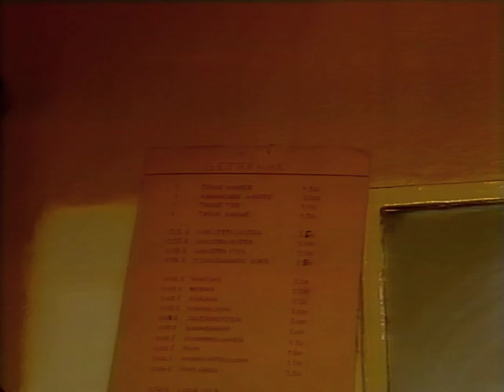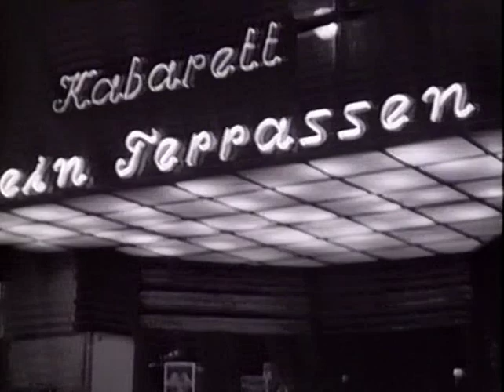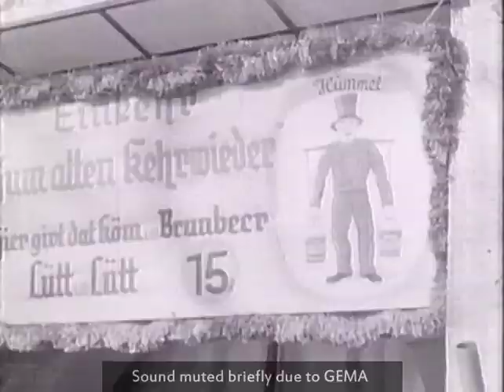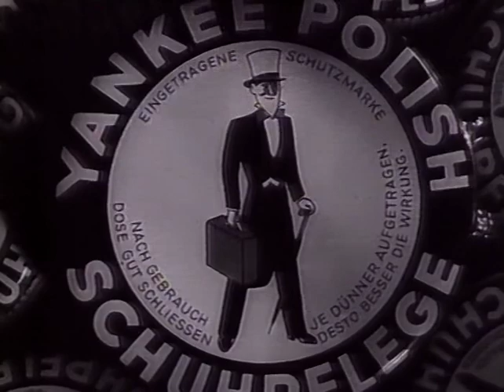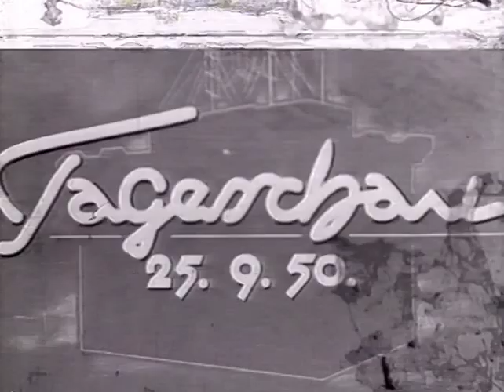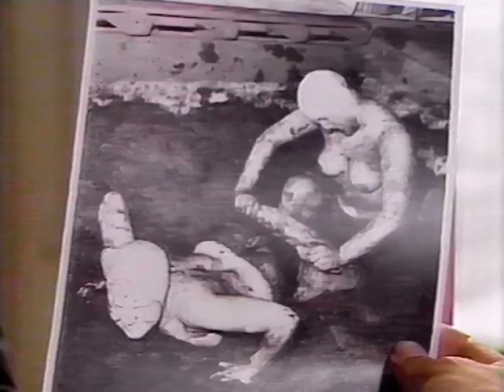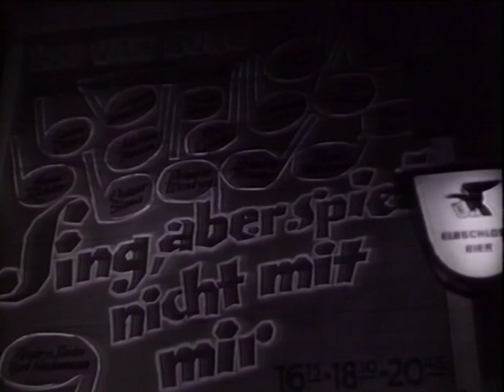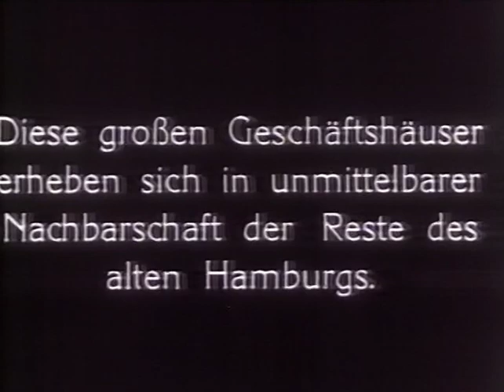Hamburg-Rolle • History of a German capital (1989)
Die Hamburg-Rolle
Das Allerletzte zum Hafengeburtstag
[Horst Königstein, NDR 1989]
Part 1+2 • 124 min. (total)
Language: German

Note: Some audio parts had to be muted (music by: Greta Keller, Bibi Johns, The Beatles, Marianne Rosenberg).

Compilation of some interesting archival footage and commentary on the history of Hamburg (Germany) from eyewitnesses and celebrities. Many of the shown buildings, institutions, lifestyles and people of this city are long gone for good. Throughout the documentary, British urban history researcher David Dunster comments on town construction and urban development in Wilhelmsburg, Billstedt Mümmelmannsberg, Hamburg harbor, Sankt Pauli and Kirchdorf-Süd.

Protagonists:
• Marianne of the "Oberhafenkantine" (a traditional inn [canteen] frequented by dock workers)
• Klaus von Dohnanyi [*1928] (former mayor of Hamburg from 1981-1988)
• Trude Possehl [*1900 †1994] (folk-play actress, Barmbek-Uhlenhorst)
• John Henry de la Trobe [*1924 †2002] (shipping company manager)
• David Dunster (British architectural historian)
• Jutta Schümann [*1921 †2006] (restaurant owner "Schümanns Austernkeller")
• Wilhelm Bartels [*1914 †2007] a.k.a. "König von St. Pauli" (entrepreneur)
• Barbara Nüsse [*1943] (actress, woman in red dress)

Sources of the historical film footage used in this documentary:
• "Norddeutscher Rundfunk" (NDR)
• "Landesbildstelle Hamburg" (now dissolved [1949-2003])

Excerpts from the following historical archive films (b/w = black and white):
• "Sankt Pauli-Report" (b/w 1960) by Thilo Koch [*1920 †2006]
• "Hallo Nachbarn" (b/w 1963) with Richard Münch [*1916 †1987]
• "Welthafen Hamburg" by Julius Knocke (b/w 1938)
• "Menschen im Hafen" (b/w 1955)
• First news show on television "Tagesschau" (b/w Sept. 25th, 1950)
• "Die letzten Tage vom Eros" (1987)
• Crime thriller "Stahlnetz - Die Tote im Hafenbecken" (b/w 1960)
• "Familie Schölermann" in: "Ausflug nach Worpswede" (b/w 1958)
• Commercial for shoe polish "Yankee Polish" (b/w 1950's)
• Commercial for German craftsmanship furniture (b/w Hamburger Filmspiegel 1950's)
• Commercial "Brandt Stoffe" for "Seidenhaus Brandt" by Adelbert Baltes (b/w 1953)
• Carlheinz Hollmann [*1930 †2004] talks to actress Joan Crawford [*1905 †1977], in: "Die aktuelle Schaubude" (A year in review, b/w 1963)
• "Wilhelmsburger Freitag" (b/w 1964)
• Marianne Rosenberg [*1955] sings "Lieder der Nacht" (1976)
• Unveiling the Bismarck-Monument (b/w 1906)
• Bismarck-Monument (b/w 1938)
• Streets and residences with national socialists flags(b/w 1933)
• Impressions of Hamburg (b/w 1937)
• TV-documentary "Die Leute vom Mümmelmannsberg" (b/w 1976) with Hansjürgen Rosenbauer [*1941]